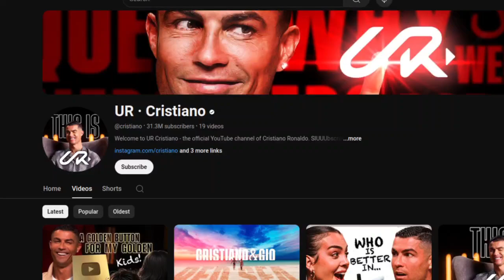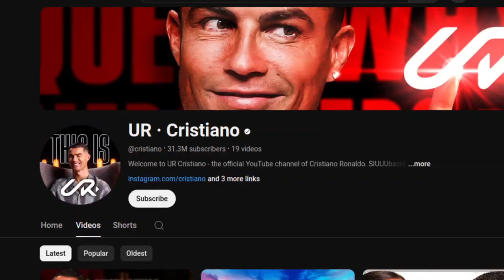How Much Money Did Ronaldo Make in The First 24 Hours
💸 How Much Money Did Cristiano Ronaldo Make in 24 Hours on YouTube?

In this video, we dive deep into the earnings of Cristiano Ronaldo's new YouTube account in just the first 24 hours! 🕒 Using our revenue calculation method and verifying the stats with Social Blade, we've come up with an accurate estimate of how much the football legend earned from his latest online venture.

Revenue Breakdown: Understand how much top YouTubers like Ronaldo can earn in a single day.
Real-time Data: See the exact numbers we pulled from Social Blade to support our calculations.
Monetization Insights: Learn about YouTube's earning potential and how views translate into dollars.

🚀 Video Highlights: 1️⃣ Revenue Calculation: Step-by-step breakdown of how we calculated Ronaldo's earnings. 2️⃣ Social Blade Overview: A tutorial on how to use Social Blade to track YouTuber stats. 3️⃣ YouTube Monetization: Insights into how YouTube's ad revenue model works for high-profile creators.

🔑 Keywords & Tags: Cristiano Ronaldo YouTube earnings, YouTube revenue calculation, Social Blade tutorial, YouTube monetization, how much does Ronaldo earn, YouTube analytics, YouTube money, YouTube stats, Ronaldo earnings, YouTube income.

Our channel is about Technology. We cover lots of cool stuff such as New technologies like AI, PC tips and tricks and Mobile hacks